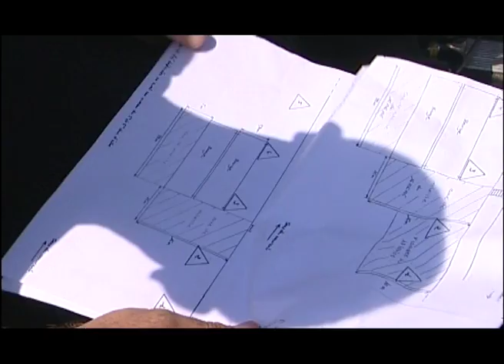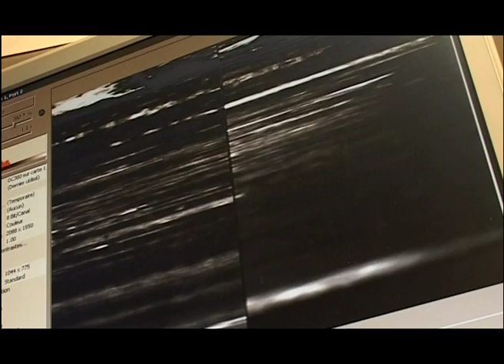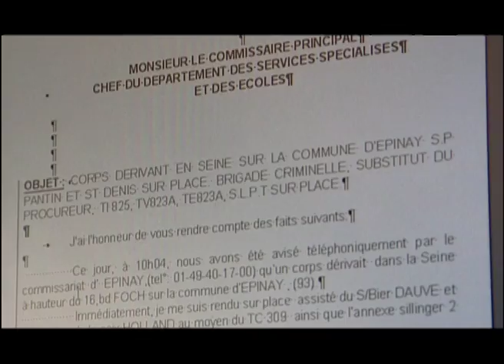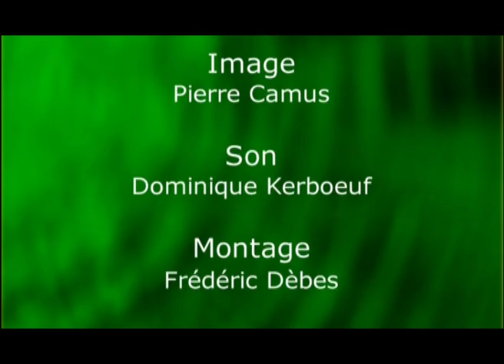Les dossiers FORENSIC - Les gardiens du fleuve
Londres et Paris ont pour trait commun d'être traversées par des fleuves. La Tamise et sa comparse la Seine connaissent quotidiennement leur lot de délinquance et de détresse. C'est pourquoi, la Brigade fluviale à Paris et la Marine Support Unit à Londres s'efforcent de veiller sur leurs eaux. Leu rôle est comparable. L'une et l'autre ont pour but le maintien de l'ordre, le respect de la réglementation sur les voies d'eau et l'assistance aux embarcations en péril. Il leur incombe également de repêcher et réanimer les personnes tombées à l'eau, d'intervenir pour tous les crimes, délits et
contraventions, de rechercher des objets immergés ou des cadavres, ainsi que de participer à la reconstitution de scènes de crimes. Aussi bien à Londres qu'à Paris, les effectifs de ces brigades spécialisées sont constitués d'hommes passionnés de navigation et de plongée, triés sur le volet. Leurs conditions de travail sont très difficiles. Les plongées opérationnelles durent plus d'une heure, à environ 6 mètres de profondeur, dans une eau qui en hiver atteint en moyenne la température de 3°C. Ils
doivent gérer des courants parfois très forts et dangereux ainsi qu'une visibilité ne dépassant pas les trente centimètres en temps normal et n'excédant jamais le mètre par temps exceptionnel.

The Seine is Paris most beautiful lady. It's been written about by the most famous poets, sung by talented musicians and painted by numerous artists. Its muddy waters would have a lot to tell...The Seine crosses the city and definitely gives it its temper. The river is alive. Everyday, boats ride it, pedestrians go along its banks and its bridges, tourists take millions of pictures... And since it is so alive, it needs to be kept a watch on. That's the Brigade Fluviale's task. Based quai St Bernard, its men provide a visible 24 hour presence on the river and maintain safety and security. Among other things, they regulate navigation, rescue endangered people, recover bodies, participate to investigations. Admission to the Brigade fluviale is highly selective. Only men of exception can join. All have a passion for navigation and scuba diving. Their working conditions are really tough. Diving operatios can last more than an hour, at a depth of 6
meters, in a water that's about 3°C in winter. Currents can be very strong and dangerous. Visibility never exceeds one meter and generally stagnates around 30cm.
Parisians tend to ignore the importance of the work done by the Fluviale. To them, the Seine is just a quiet beautiful river. To follow the Brigade fluviale would just be an opportunity to prove them wrong.